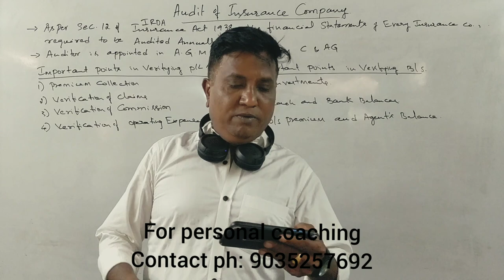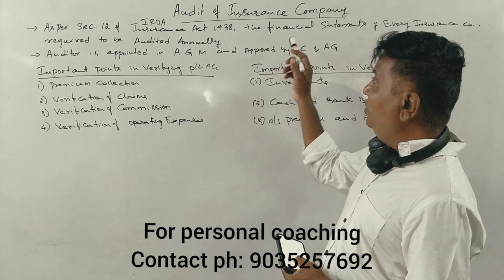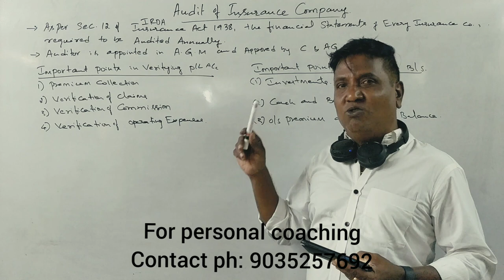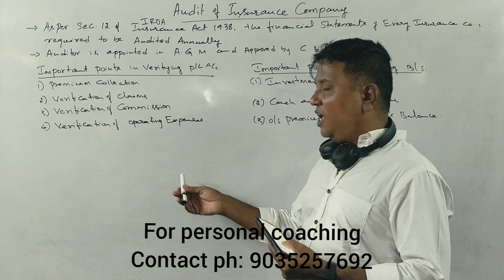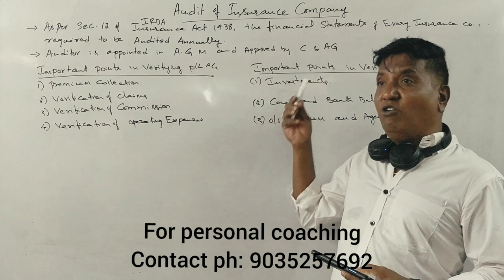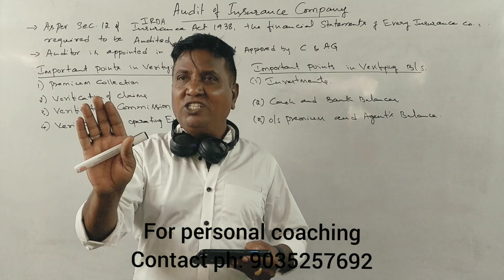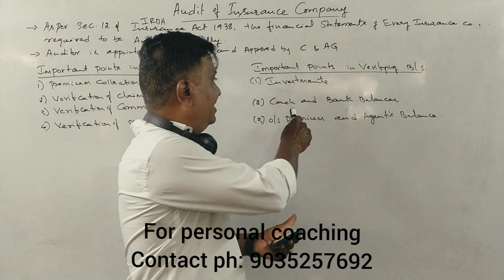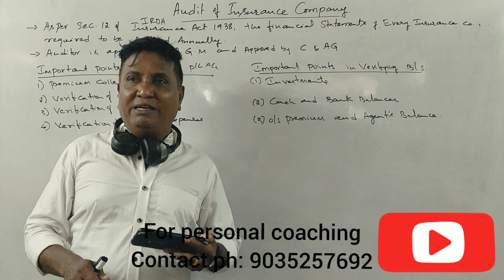Auditing - Audit of Insurance Companies - For B.COM/M.COM/CA/CS - BY Srinath Sir